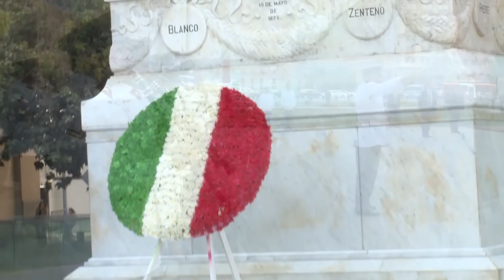Arrivo in Cile, Renzi viene ricevuto da Michelle Bachelet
Santiago del Cile, 23 ottobre 2015 - Il Presidente del Consiglio Matteo Renzi viene ricevuto dal Presidente della Repubblica del Cile Michelle Bachelet.